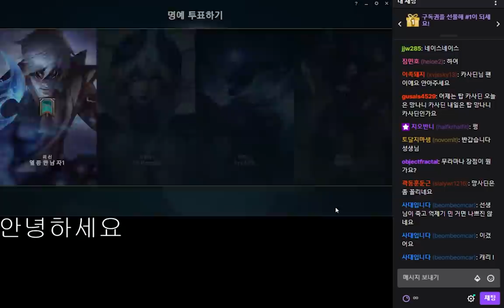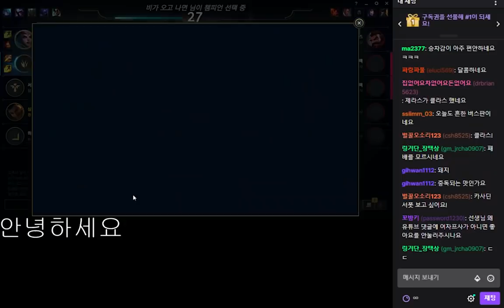맞아본 놈이 잘 때린다